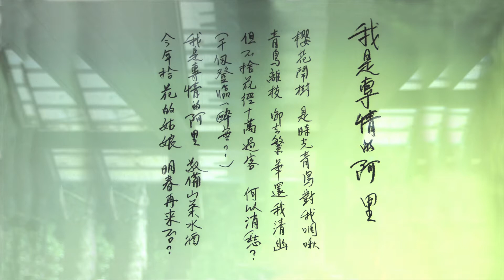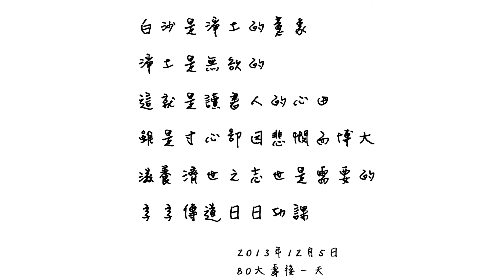宇宙的遊子：鄭愁予 X 國立彰化師範大學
〈白沙是淨土的意象〉
明代的白沙書院是彰化師範大學的師範

淨土是無欲的
這就是讀書人的心田
雖是寸心卻因悲憫而博大
滋養濟世之志世是需要的
字字傳道日日功課

    2013年12月5日
    80大壽後一天  鄭愁予